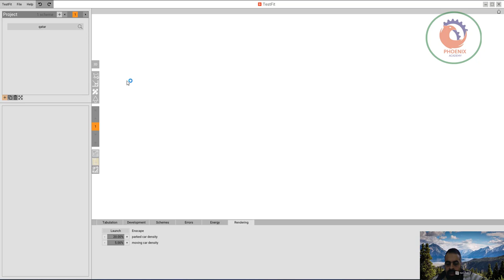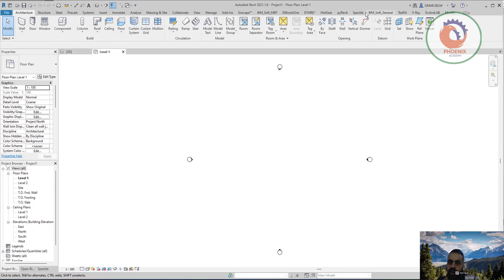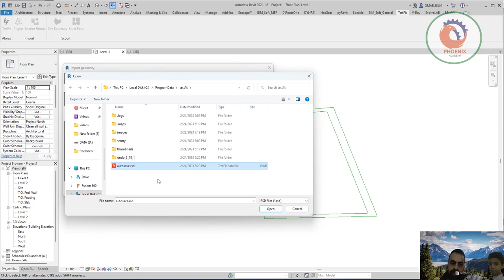testfit io الوقت الفعلي للتصميم وقابلية البناء والتكلفة للمطورين والمهندسين المعماريين والمقاولين